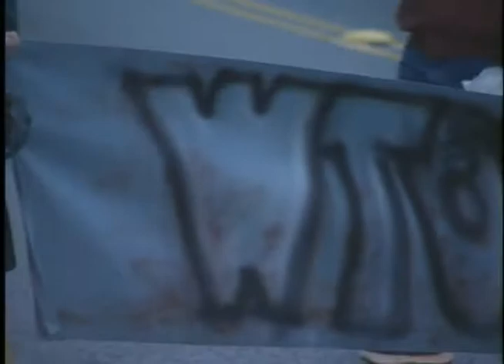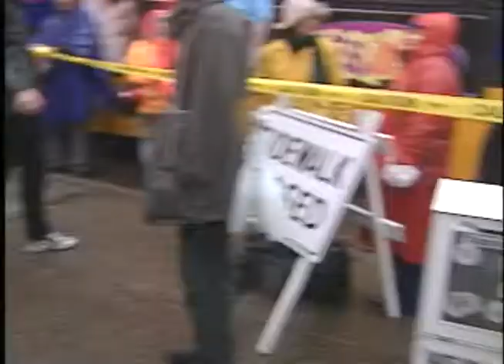WTO Protests 1999 - N30 - Olive+Terry HONDA March from Cap Hill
WHERE: Olive+Terry, Seattle
VIDEOGRAPHER CREDIT: Ahhh!! It was unlabeled.. can't remember which of you took it. Let me know so I can give you credit!

DESCRIPTION: Here is an example of a tripod block, where an activist puts themselves high on a tripod in the middle of an intersection and then others surround the tripod for protection. Word is that there were supposed to be more than one but the others were confiscated.

where there is context, maps and summaries. The footage is organized by protest day and street corner.
HOW TO ACCESS COPIES: All Footage, Flyers, Handouts and Articles have been donated to the UW Library, Special Collections, WTO Collection.